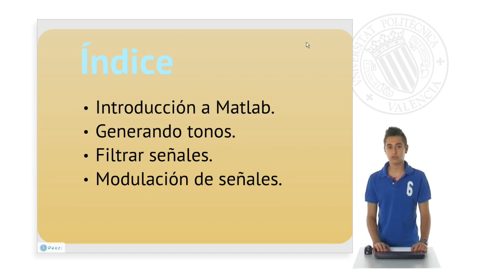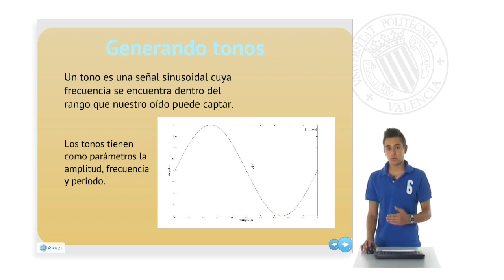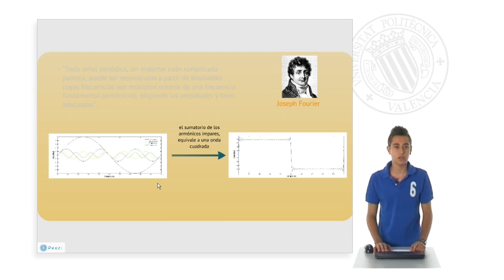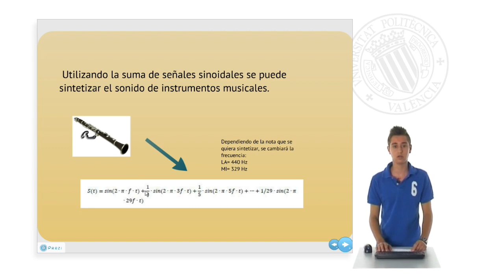Praktikum 2012 108. Campus de Gandia. La música de las telecomunicaciones Parte I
Bloque 108 del curso Praktikum 2012

La música de las telecomunicaciones Parte I Autor: Carles Pérez

Praktikum UPV